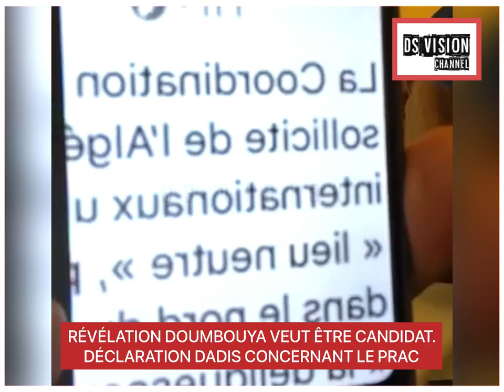RÉVÉLATION DOUMBOUYA VEUT ÊTRE CANDIDAT. DÉCLARATION DADIS CONCERNANT LE PRAC